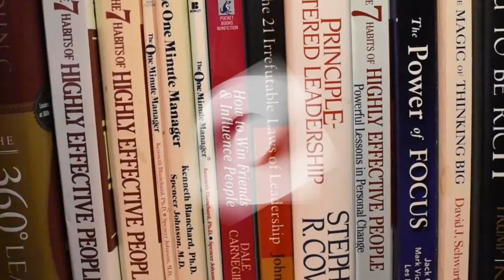NGE Sits Down With Chris O'Bannon And Talks What It Takes To Make It In The Music Industry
Thank you again for all the support.